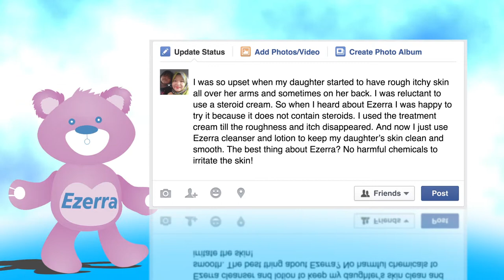Ezerra Cream Remedy Of Eczema | skincare | Animation video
Ezerra Cream's motion graphic and character animation video was so simple and nice. we made it in 3 days. Ezerra is a great remedy and skincare for eczema from Australia.
The little bell 🔔button🔔 will help you to get the next video on your screen.

Our videos are created with the highest quality footage and materials.
we film, choose and edit the footage to give our audience great value and a better feeling as well. videography and cinematography are our passion and profession and we can escalate the viewer's joy and satisfaction level by giving them the best videos.

Please check out the links below to find out more videos and info about our products.